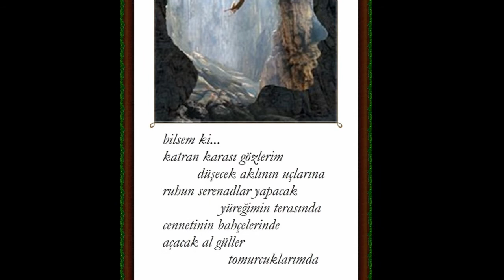bilsem ki...(şiir:Demet Yalnız)